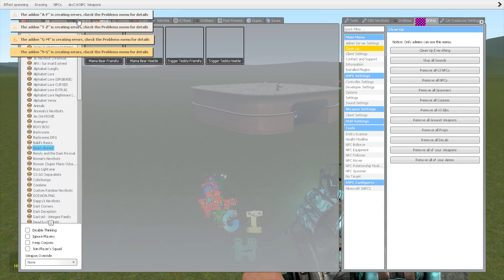Alphabet Lore But Everyone Is MONSTER LETTERS Versions (Full Version A-Z) in Garry's Mod